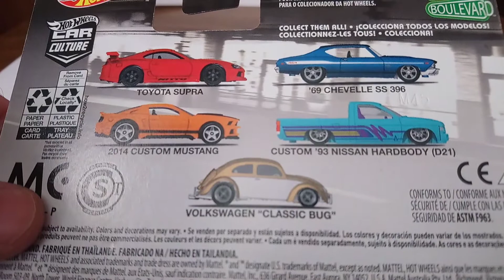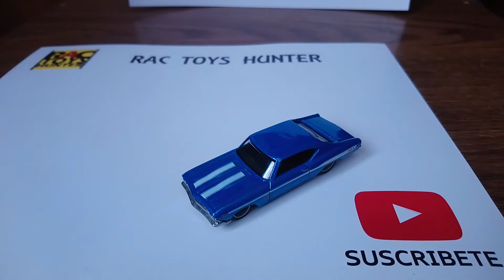Hot wheels Premium CHEVELLE 69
CAR CULTURE 2019